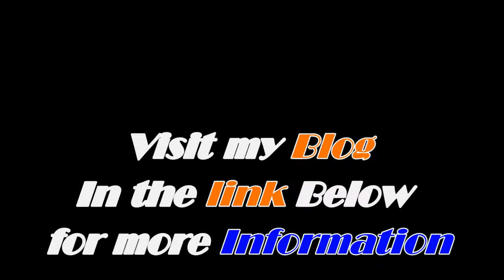Zebra and Tunnel Slot Canyon | Hiking and Photography in Southern Utah vlog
Camera Crusades; In this video I explore Zebra and Tunnel Slot Canyons in Southern Utah.  A wet and wild hike into some slot canyons in the Grand Staircase-Escalante National Monument. Just after sunrise I hit the trail towards Zebra Slot. I was reallyy excited to get there and explore, but I was quickly let down. I wanted to go deep into the Slot Canyon but the water level was too high for me to take camera gear. I forgot my dry bag. So I headed down Harris Wash towards the entrance to Tunnel Slot and was greeted with more water. However, the water level was not too high for me to get some great shots of Tunnel Slot. A wet and wild day exploring in the Grand Staircase Escalante but with some great memories and photographs.

Photography Prints
Other links for social media can be found in the "About" Page.